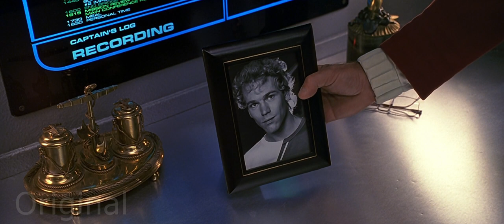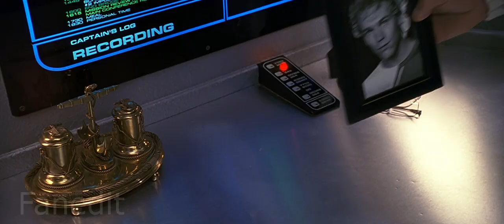ST VI Trimming Valeris Draft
Idea for a trimmed special edition of Star Trek VI The Undiscovered Country.